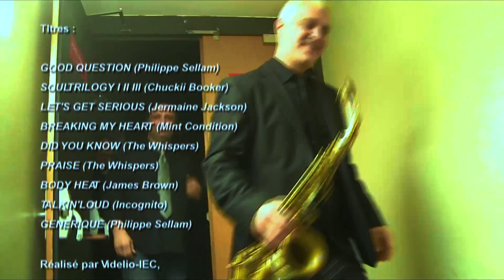Teaser DVD The Show